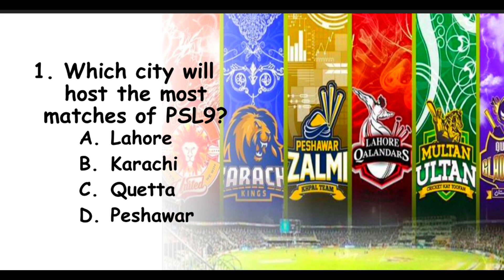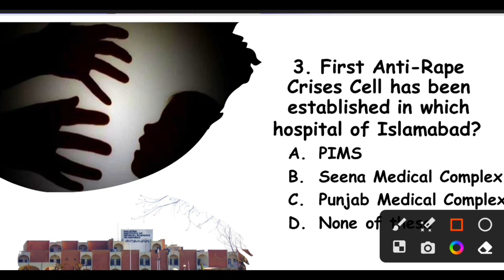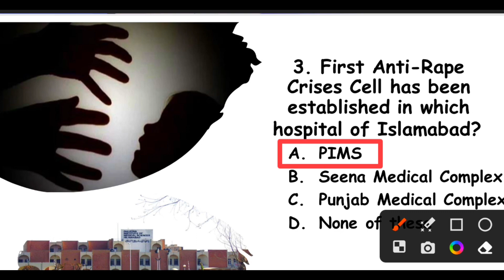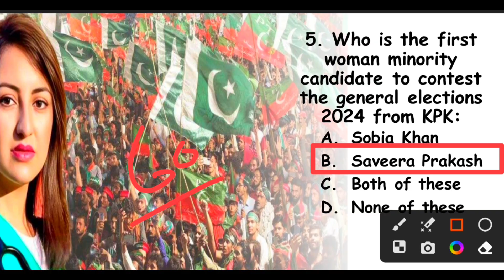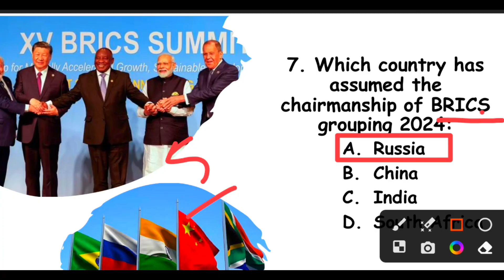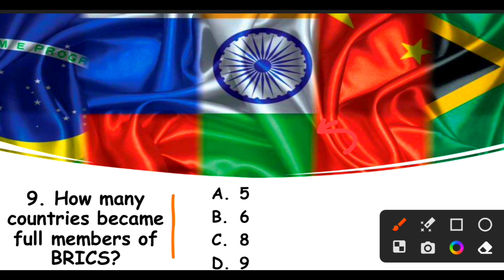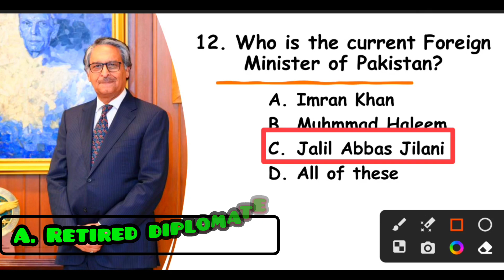Current affairs MCQS January 2024 part "14" for css,pma,pms, ppsc and fpsc